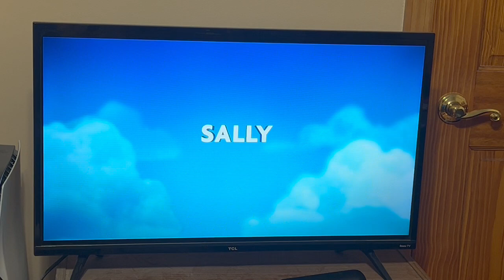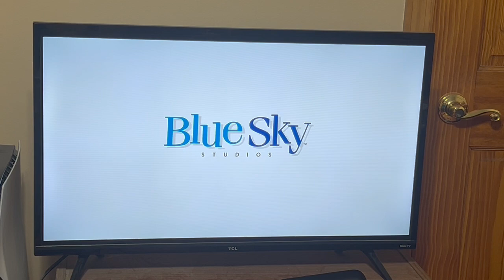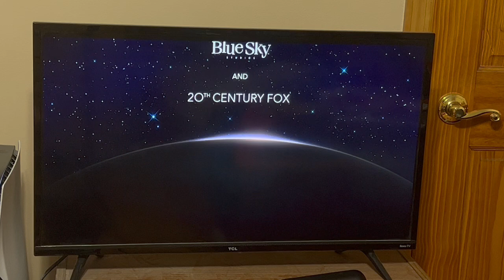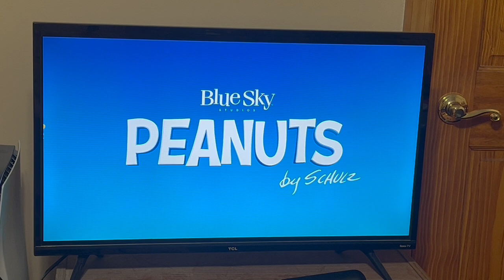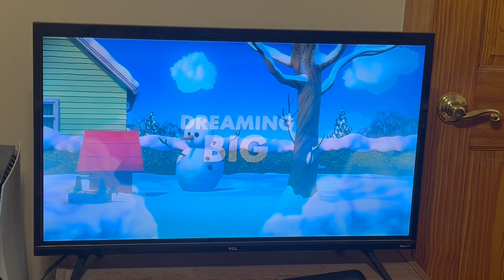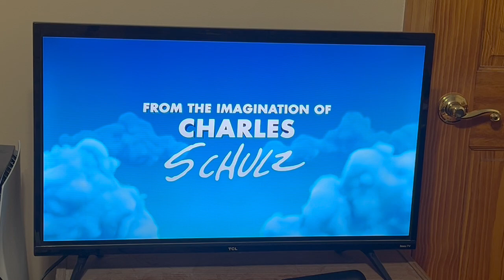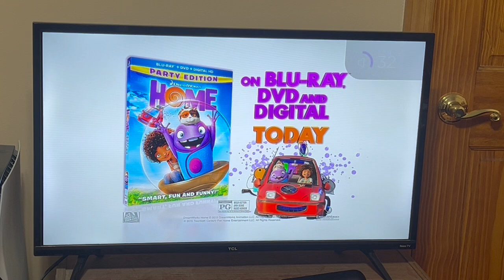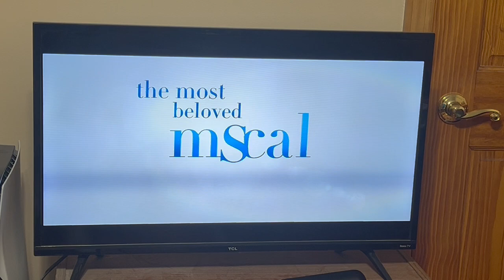Previews From The Peanuts Movie 2016 Blu-ray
Here are the previews from The Peanuts Movie on Blu-ray. Here's the order:
1.Official Trailer #1
2.Official Trailer #2
3.Teaser Trailer #1
4.Teaser Trailer #2
5.Official Holiday Trailer
6.Home (2015) Trailer
7.Strawberry Shotcake: Berry Tales Trailer
8.The Sound of Music: 50th Anniversary Edition Trailer